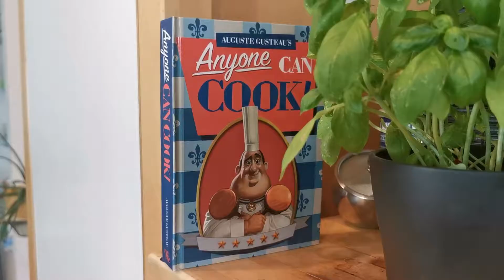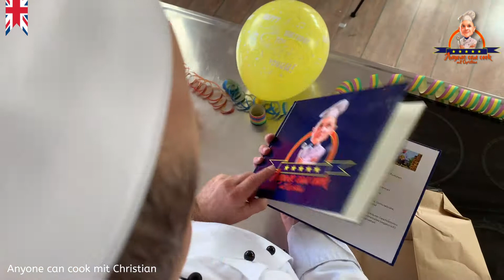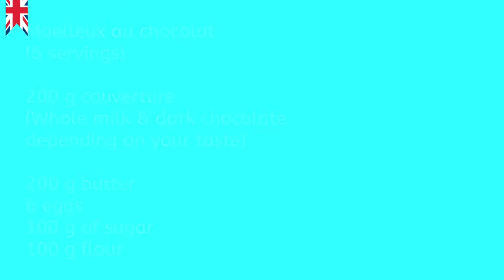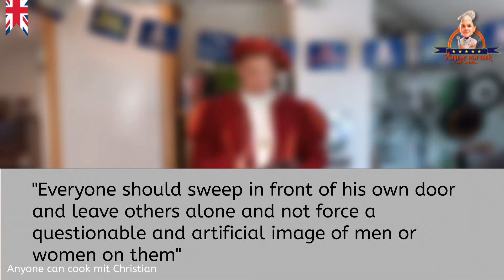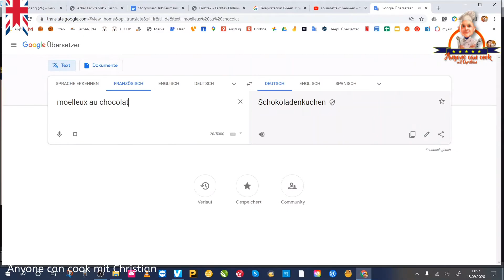Lava cake from Disneyland and EPCOT, Moelleux au chocolat, mango-mint ice cream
ingredients
Moelleux au chocolat
(6 servings)

200 g couverture (whole milk and dark chocolate depending on your taste)
200 g butter
6 eggs
100 g of sugar
100 g flour

Mango and mint ice cream
(6 servings)

1 ripe mango
70 grams of sugar
175 ml milk
50 g cream
1 handful of mint leaves
1 egg yolk

2 kg of crushed ice
300 g of salt

Decoration: vanilla sauce, raspberry sauce, fruit, powdered sugar, mint

Many thanks to:
Cologne costume workshop

Signature music: Brain Trust - Wayne Jones (YouTube)
Birthday Cake - Reed Mathis (YouTube)
End of the Rainbow - Quincas Moreira (YouTube)
Fantasyland - Quincas Moreira (YouTube)
Happy Birthday (at the Pub) - E's Jammy Jams (YouTube)
Sunny Day - Reed Mathis (YouTube)
The Throne Room - Sir Cubworth (YouTube)